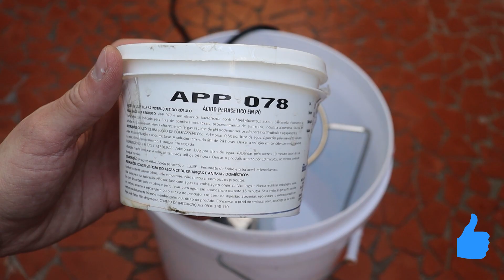Prática e eficiente: Lavadora de Barril Kegland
Um sistema potente e eficiente para a árdua tarefa de limpar e sanitizar muitos barris de cerveja! Confira o Review desse sistema da Kegland para limpeza de barris e fermentadores de cerveja.

Onde Comprar

Torne-se Membro do Canal:
Cerveja Fácil
Apoia Se: Financiamento Coletivo na APOIA.se | Crowdfunding Pontual e Mensal

🚀 TikTok: Cerveja Fácil on TikTok

Iniciante: Curso Intensivo de Produção de Cerveja - Cerveja Fácil
Carbonatação Forçada: Curso Intensivo Barril Post-Mix e Carbonatação Forçada - Cerveja Fácil
Criação de Receitas: Curso Intensivo Como Desenvolver Receitas de Cerveja - Cerveja Fácil
Fast Beer: Curso Intensivo de Fast Beer – Cervejas Rápidas e Excelentes - Cerveja Fácil
Análise Sensorial e Off Flavors: Curso Intensivo de Análise Sensorial e Off Flavors da Cerveja - Cerveja Fácil

👉 Equipamentos Completos
5L: Kit Equipamentos Cerveja Fácil – BIAB 5L - Cerveja Fácil
10L: Kit Equipamentos Cerveja Fácil 2.0 – BIAB 10L - Cerveja Fácil
20L: Kit Equipamentos Cerveja Fácil 3.0 – BIAB 20L Basic - Cerveja Fácil

Produtos - Cerveja Fácil

Ebook 100 receitas de CervejaFácil - Cerveja Fácil

🌾 Conheça mais os maltes da BR MALTE:
BR Malte - Maltes

🧢 Bonés e Camisetas Cervejeiras TEXO
Cupom: CERVEJAFACIL (12%OFF)
TEXO, VESTE CERVEJA

🍻 MiniKegs IKEG
Cupom: cervejafacil
iKEG Cheers

🛠️ Equipamentos para Chopp GETEL
Cupom: CERVEJAFACIL (5%OFF)
Getel Equipamentos